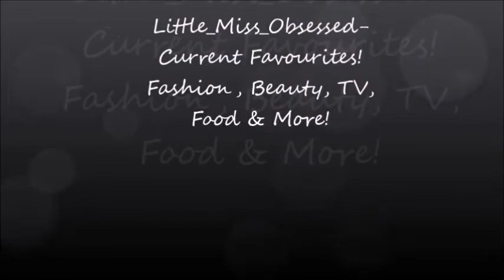Current Favourites! Fashion, Beauty, TV, Food & More!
Hey guys! Paige here. For this week's video I thought I'd upload another favourites for you guys! I love filming/ watching these & sharing with you guys what I have been loving currently. In this video we talk about fashion, beauty, TV shows, movies, food & random things!

ITEMS MENTIONED!
Blue Shorts
Black Jeggings
Coach 1941 Bag
Black Tassel Earrings
Lush Salted Coconut Hand Scrub
The Body Shop Vineyard Peach Shower Gel
The Body Shop Vineyard Peach Gel Lotion
Keri's Orange Juice
Straight up With Strawberries Natural Probiotic Yoghurt
Much Moore Chocolate Cookies & Fudge Ice-cream
Healtheries Vitamin C Tablets

WATCH!

MUSIC USED!
1st- Back on The Road Again by Scott Holmes
2nd- Happy Go Lucky by Scott Holmes
3rd- Green Fields by Scott Holmes
4th- A Tear is Falling Down by Mike. B. Fort
5th- Sandbox Jingle by Scott Holmes

OUTFIT!
Top- Gift
Leggings- H&M
Bracelet- Gift

Camera: Canon Poweshot G7 X Mark II